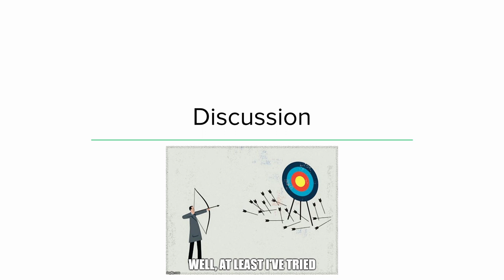Optical Music Recognition for Dummies - Part 9 - Discussions and Questions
This is the recording of the "Optical Music Recognition for Dummies" Tutorial, given at the International Society for Music Information Retrieval Conference (ISMIR) 2018 in Paris, France.

Part 9 contains the discussions and questions from the audience with all speakers.